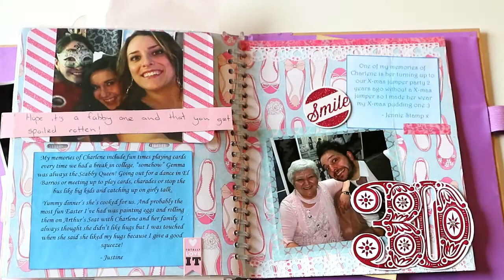Smash book flip through | 30th birthday memoir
As part of my 30th birthday present my sisters accumulated the funnest and best moments my friends and family have shared with me over the last 30 years. From there I decided to compile them all into a scrapbook where I could keep a mash up memoir of all the fun things we did to celebrate my big birthday. Enjoy!

Crystal pendants - cosmiccrystals.co.uk/charliegirlsworld/

Supplies:
I used a La.De.Dah smashbook, washi tape, gem stones, scrapbook paper, random stickers from my collection and refurbished my old birthday cards. All supplies purchased from Hobby Craft in the UK.